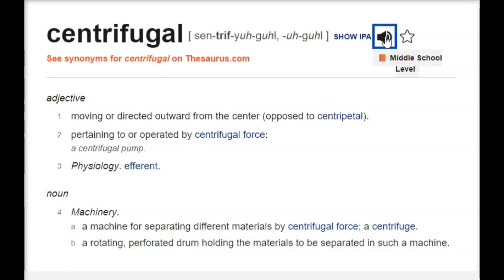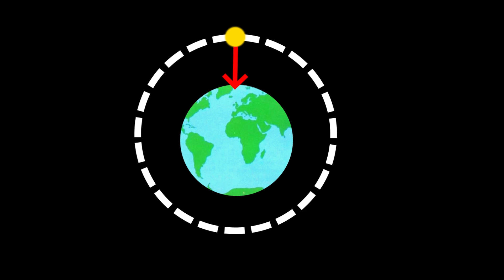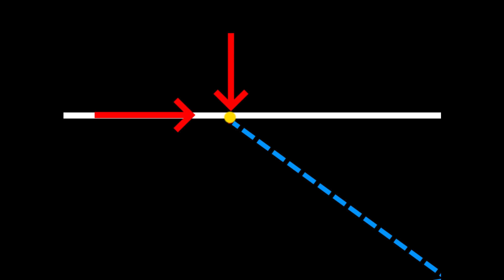Kyle Adams problem to understand the ISS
@Ripple.US.  has big problems understanding how the ISS works!

I double the profit on what is sold and send the money to Ukrina.

Thank you to everyone who contributes to the channel and now to send money to Ukrina.

NOTE! I donate all income from the channel for ads, memberships and superchats to Ukrina. I then double the money, so for 100 euros that comes in, I add 100 euros.
Some have asked for another way to pay so that Youtube does not charge fees.

Do you need great music and sound effects for your videos? Do as I do, use Epidmic Sound!
If you use the link below you will help my channel!

The compass project:
Arctic Scholarship
Support me
Copyright
Photos, videos, graphics and editing: Arctic Reflections